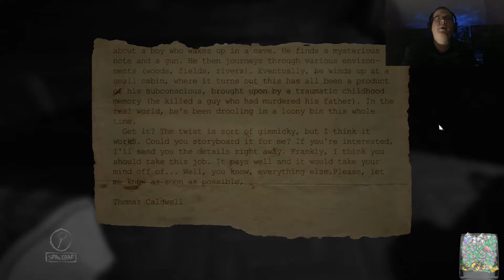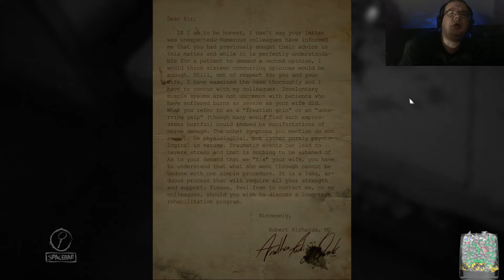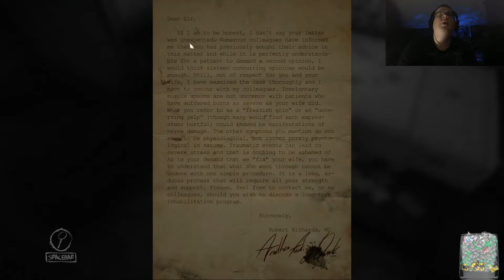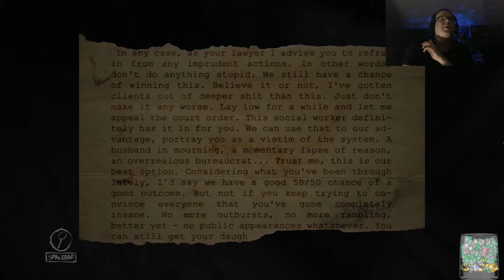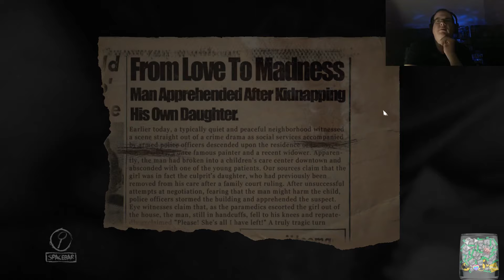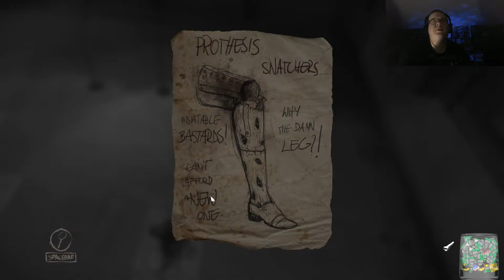THESE HALLWAYS DON'T PLAY FAIR... Playing Layers of Fear - Part 3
Join the Official World of Zaranyzerak discord server Playing the surreal, deeply disturbing psychological horror game, Layers of Fear!